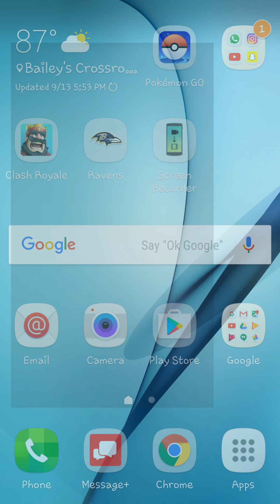MAGICAL CHEST OPENING AND FIGHT TOO THE DEATH?!?! CLASH ROYAL!!!